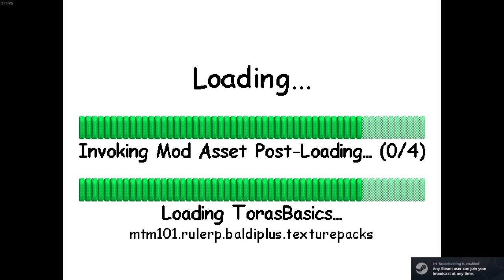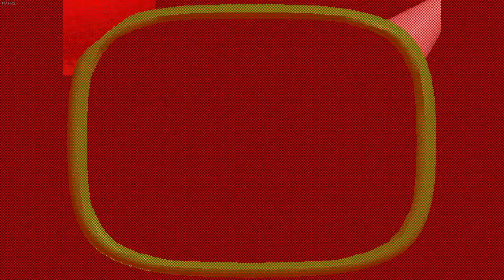Tora's Basics/Welcome to ToPizza (Baldi's Basics Plus Texture Pack)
i decided to make a texture pack for this game